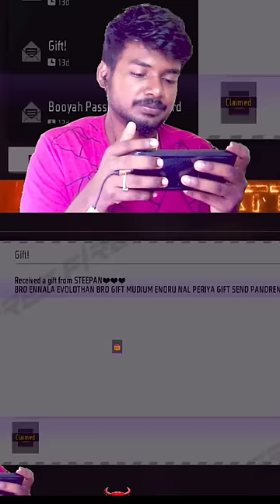Subscribers Unexpected Gift pannirukanga Na Etha Ethir Pakkala🔥